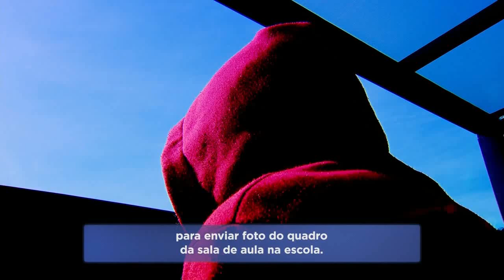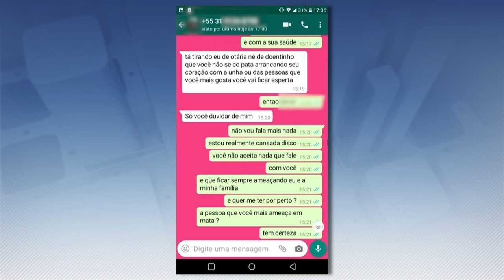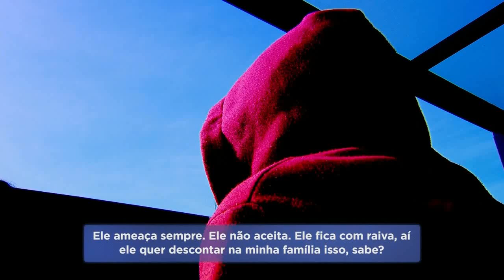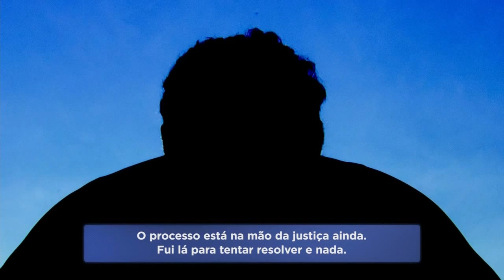CIDADE ALERTA - Ex não aceita o fim e ameaça jovem e família